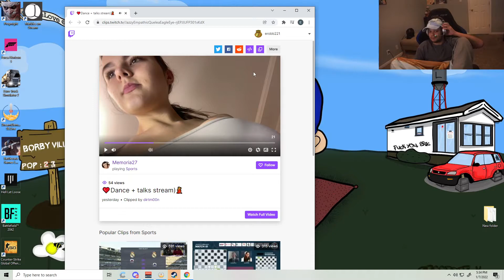erobb221 - Erobb leaks again